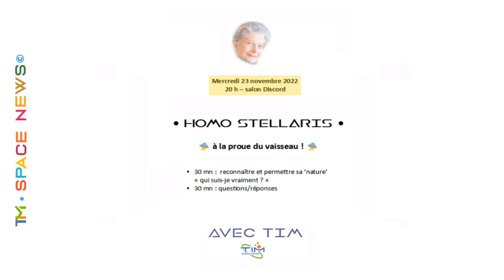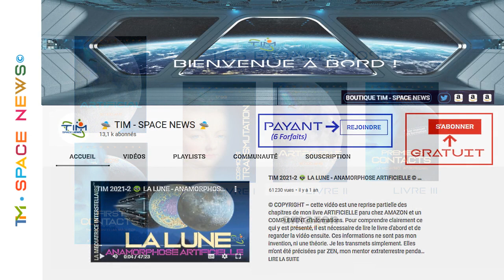TIM 2022-100 👽 SPACE NEWS 👽 ● COURS de MEDITATION ● Selon les techniques du moine de forêt ● ©